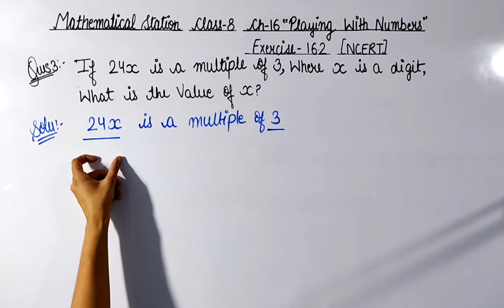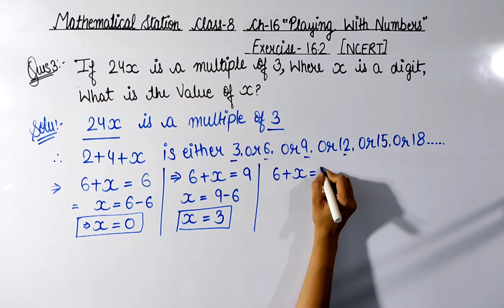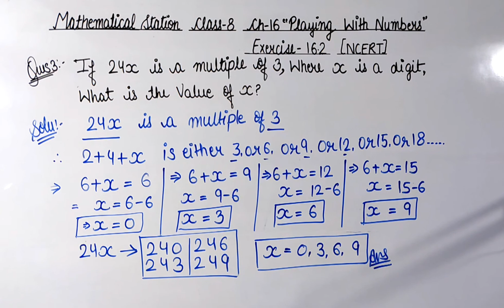Class-8, Ch-16 Ex-16.2 Q-3 Maths.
Hii Everyone
I'm Sana
In this video you will get the lecturer videos of  Class-8th Maths Chapter-16 "Playing with Numbers"
Exercise-16.1
Question-3
Q:-- If 24x is a multiple of 3 , where x is a digit, what is the value of x?
Make sure to comments yours views below